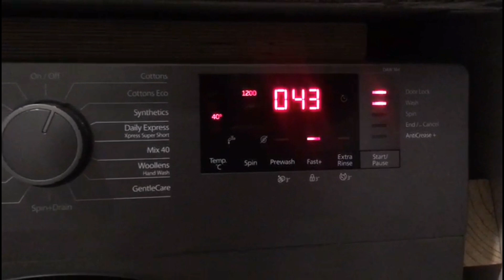VLOGTOBER EP.5: WEEKLY VLOG| Maintenance|Shopping|Work🛒💅vlogtober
Welcome to VLOGTOBER EP. 5 !!

Spend a couple of days with me in the week, while I attend to work things, personal grooming and maintenence as well as a bit of shopping.

Really hope you enjoy and watch right till the end😉

Love all of you for always coming back and supporting!